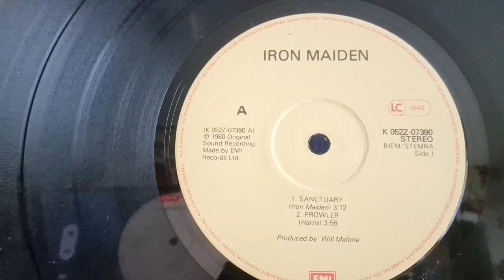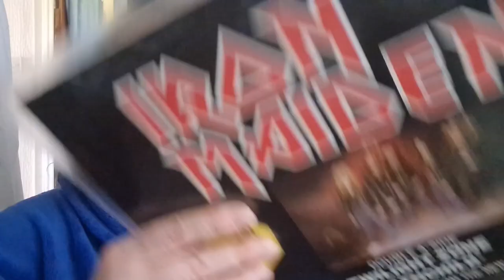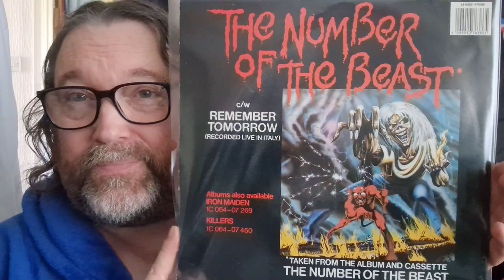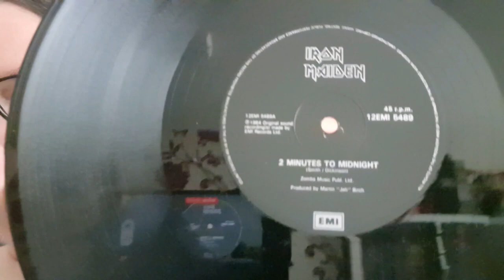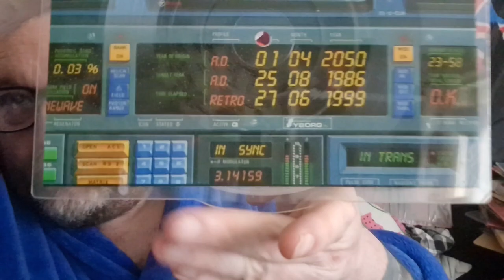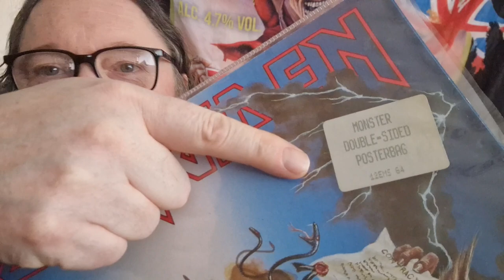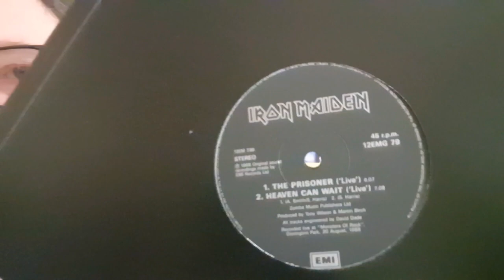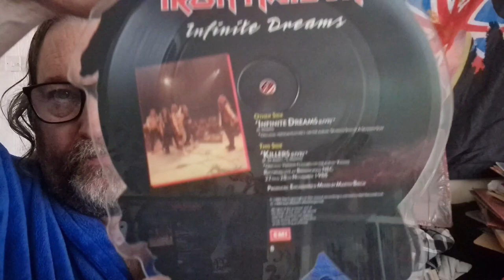Iron Maiden - The UK 12" Singles And Picture Discs PLUS some foreign pressings - PART 1 of 2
This is Part 1 of 2 of my entire original first pressing UK 12" singles and picture discs plus a few foreign pressings that I've also managed to get hold of. This was originally going to be one video but until I got this far, I didn't realise just how many there actually was. So get your pizza, grab a few beers and sit back for another hour of my endless Maiden babbling. Enjoy 🙂